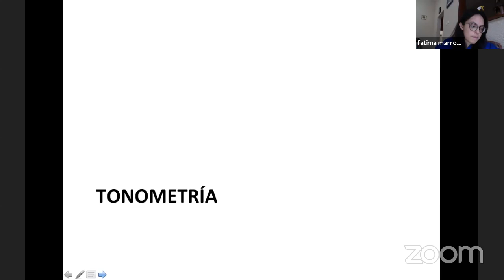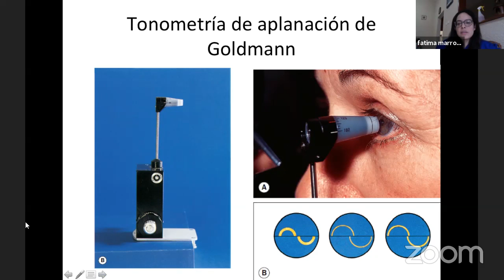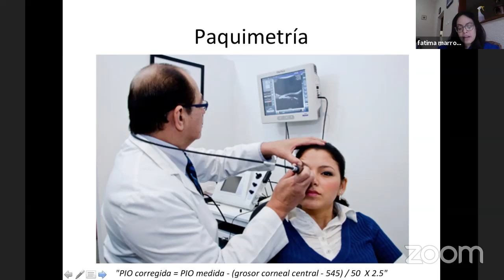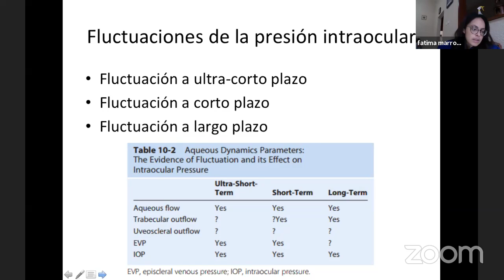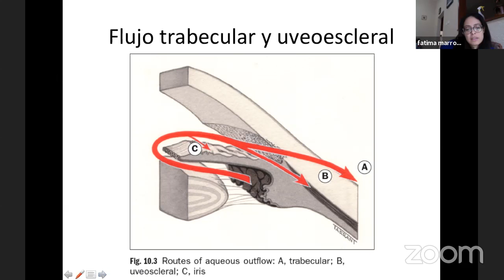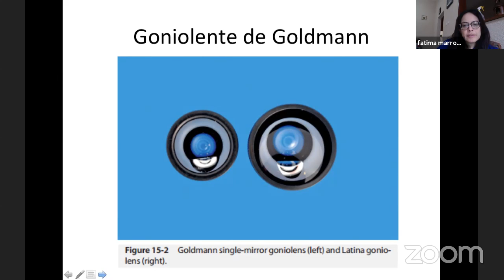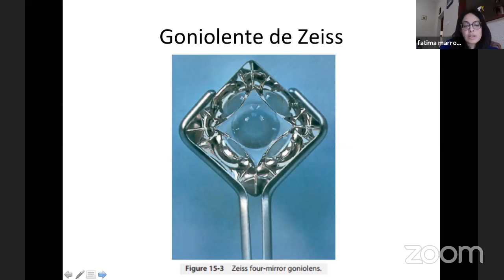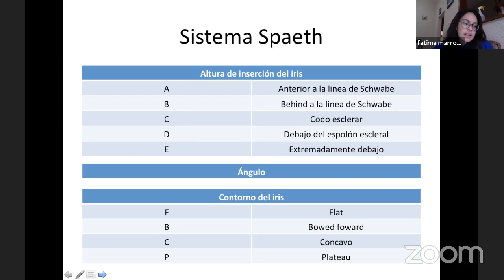TONOMETRIA DE APLANAMIENTO